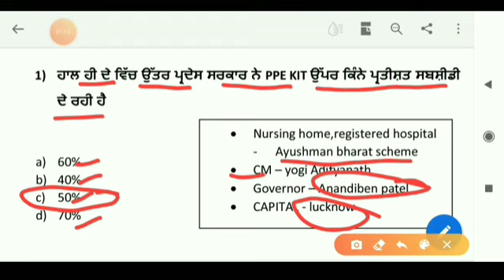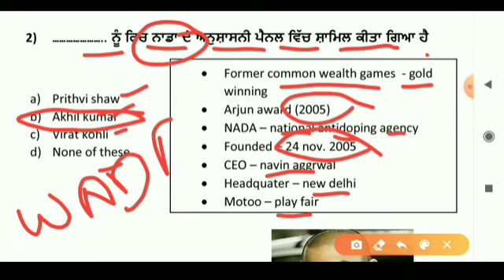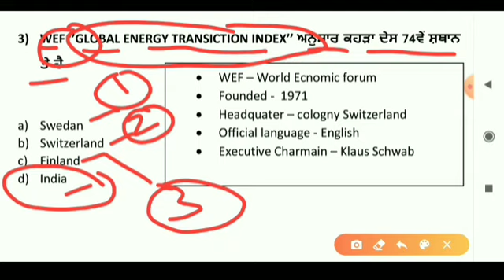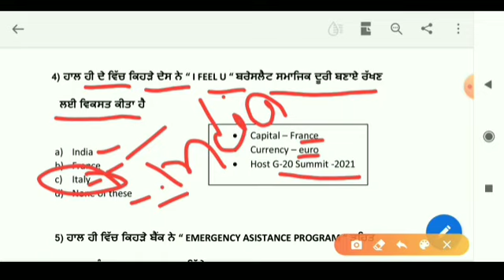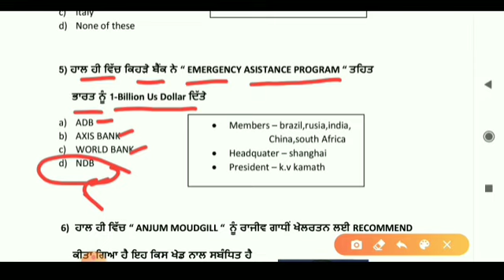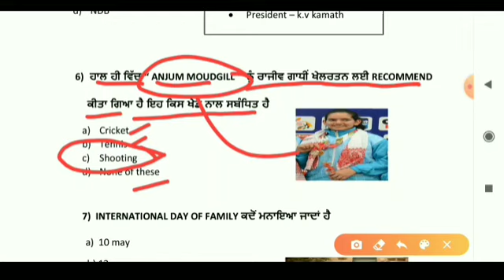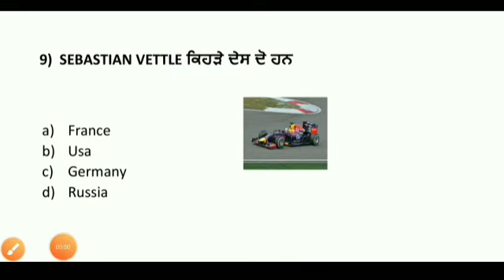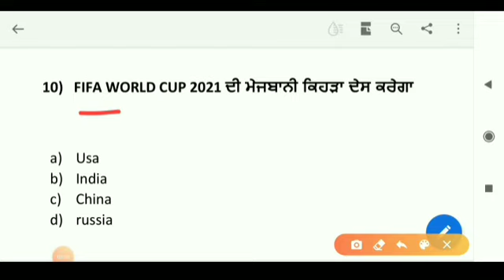Current affair 16 may by gill smart. Study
# 16 may 2020 current affair quiz